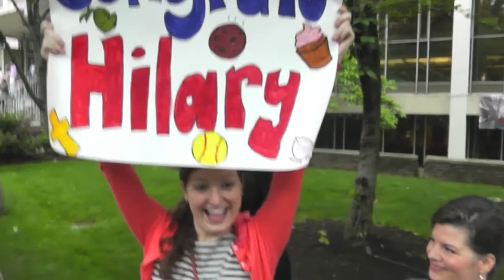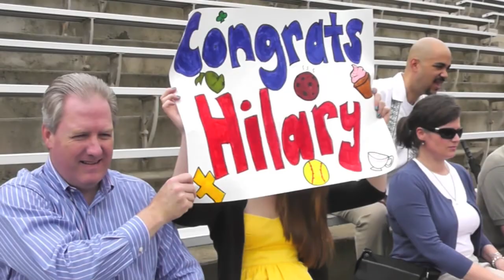Hilary Sheridan Graduation UPenn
Hilary Sheridan Graduation from University of Pennsylvania May 15 2011